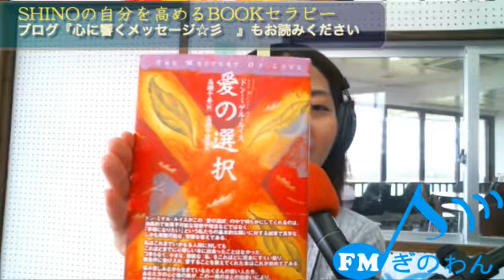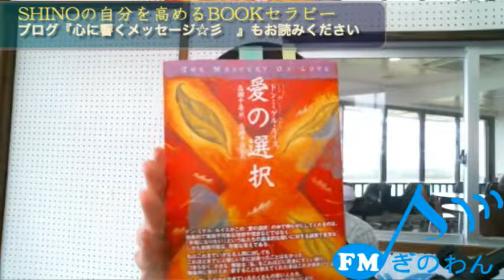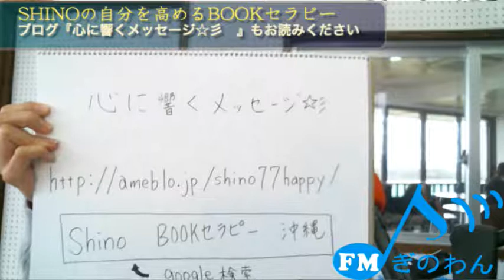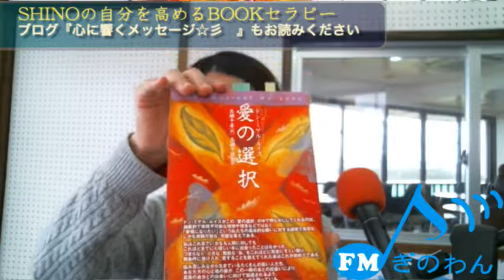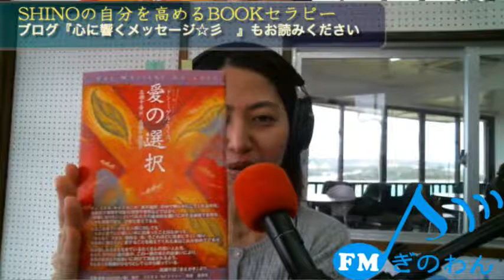shinoの自分を高めるbookセラピー＠2018/02/28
shinoの自分を高めるbookセラピー＠2018/02/28 - Captured Live on Ustream